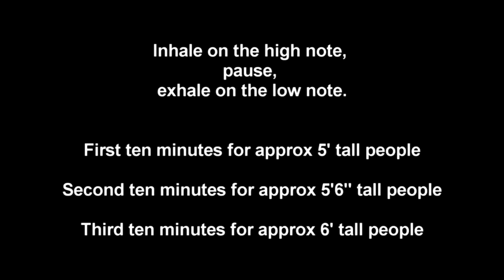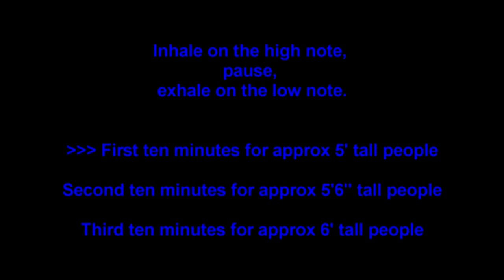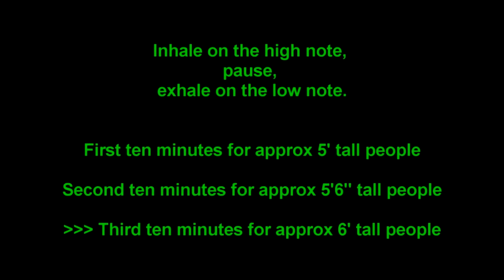What are the Vagus Nerves and why are they important?